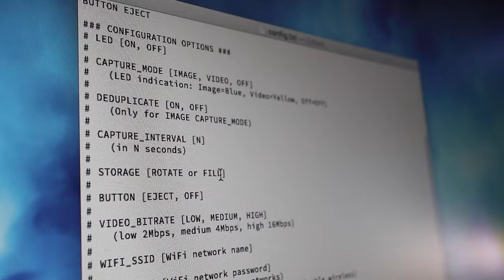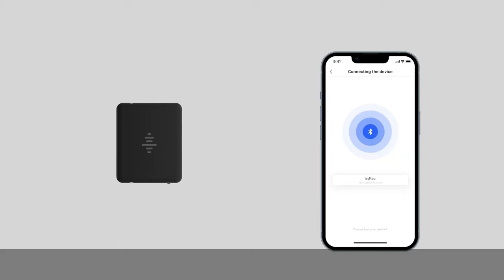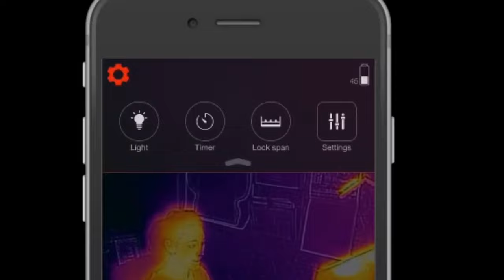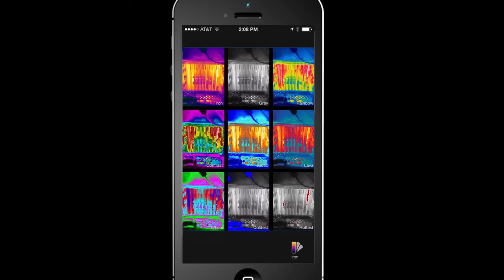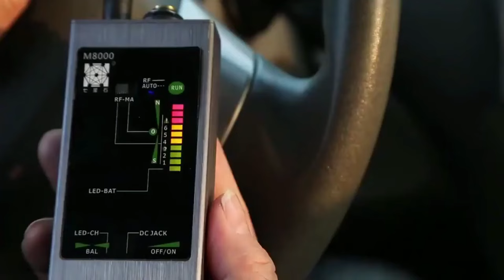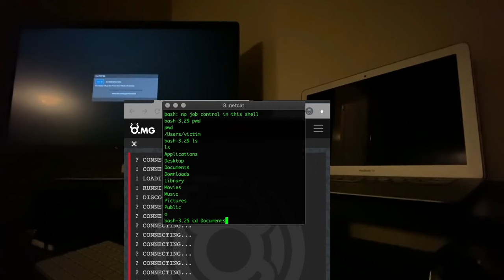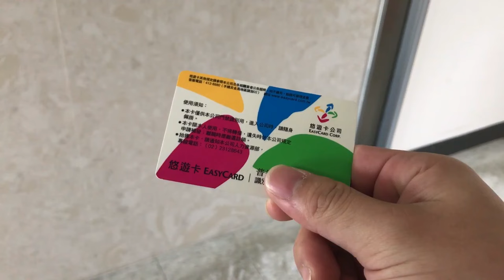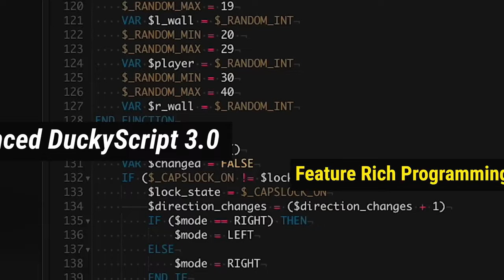10 amazing spy and Hacking Gadgets Available On Amazon Online | Phone Hacking | Best Gadgets telugu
topice :  10 amazing  spy and Hacking Gadgets Available On Amazon Online | Phone Hacking | Best Gadgets telugu

{Intagaram }